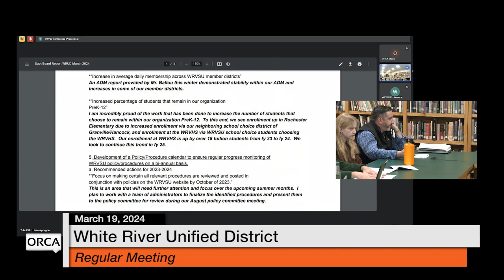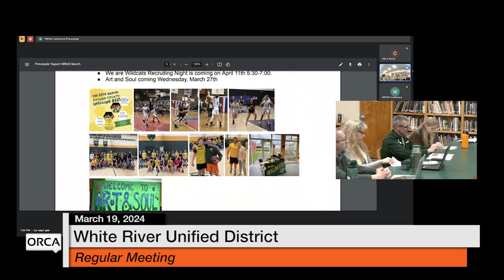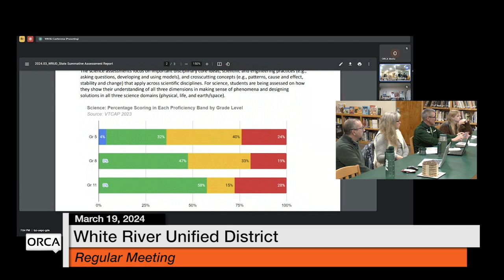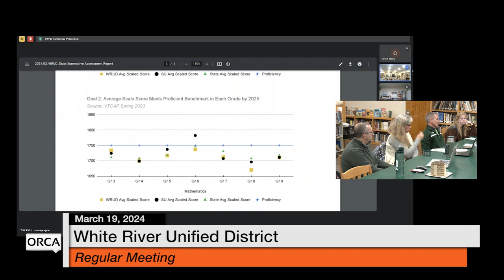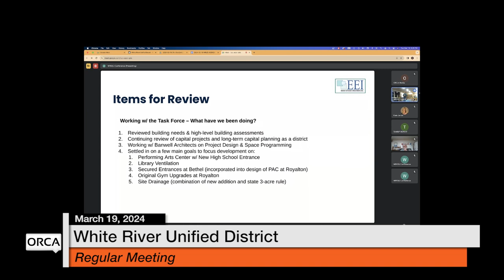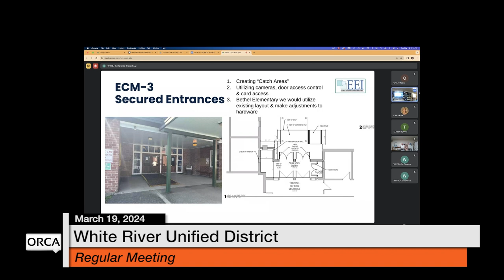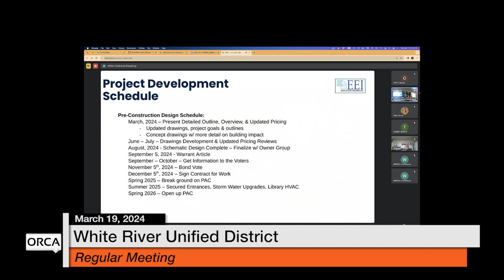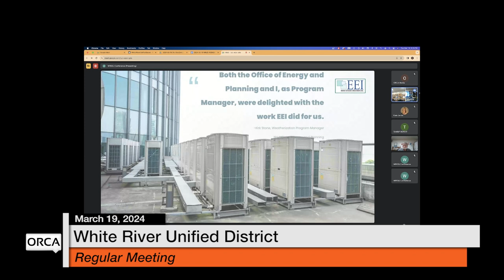White River Unified District Board - March 19, 2024 [WRUDB]